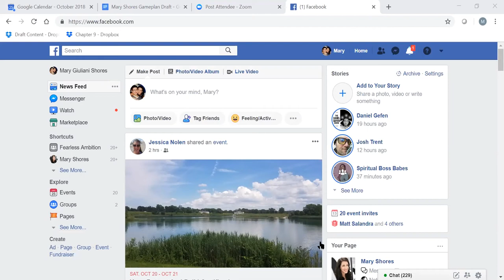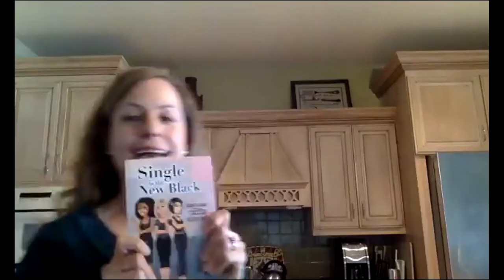GetHappy: Emotional Wellness Live Training w/ Dr. Karin Anderson Abrell.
GetHappy: Strategies from Cognitive Therapy for Emotional Wellness with Dr. Karin Anderson Abrell

We all experience moments of happiness, but few figure out ways to maintain a positive, blissful state. In this training, Dr. Karin Anderson Abrell explains profound “Get Happy” principles from Cognitive Therapy. The tools discussed are backed by research, so you'll learn science-based strategies for achieving and sustaining emotional wellness.

Want to get a FREE copy of Dr. Karin's book "Single is the New Black"?
Step 1: Follow Dr. Karin on all of her social media (@DrKarinAnderson)
Step 2: Send her a DM (direct message) with your name and address. Don't forget to let her know Mary Shores sent you!

Purchase Conscious Communications at your favorite book store or order on Amazon